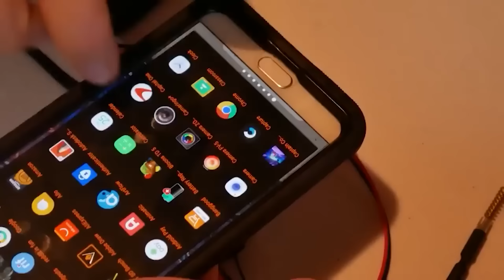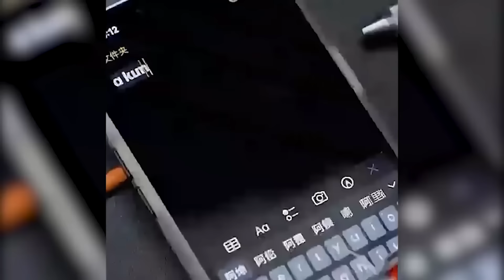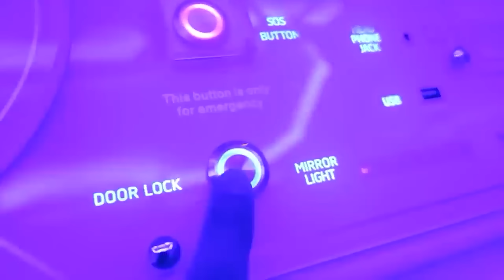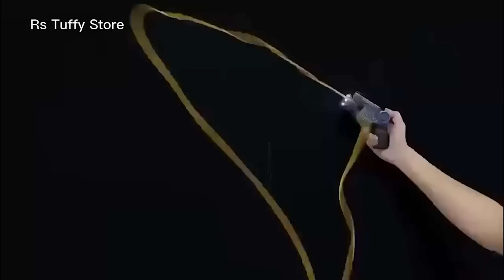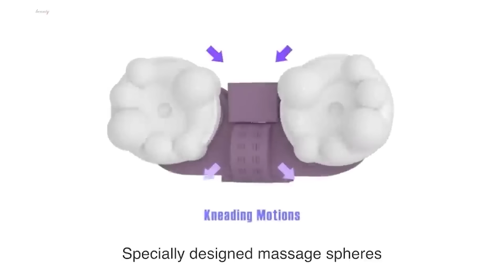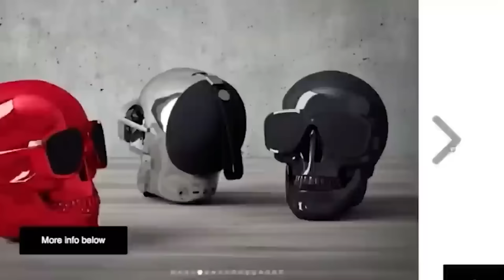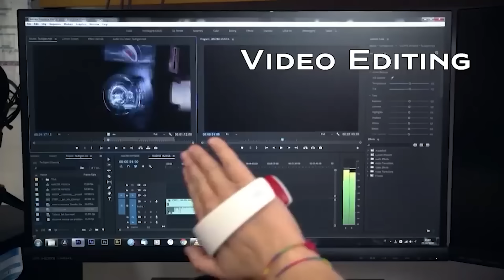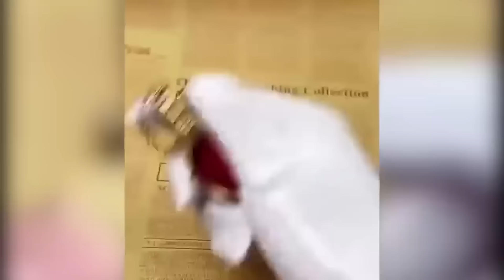КИТАЙЦЫ СНОВА УДИВЛЯЮТ 40 ТОВАРОВ С ALIEXPRESS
Мини камера
Лускатель семечек
Колонка череп
Светящиеся Цветы

СОВЕТУЮ ПОСМОТРЕТЬ